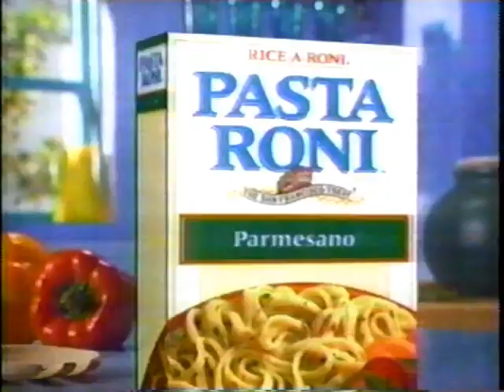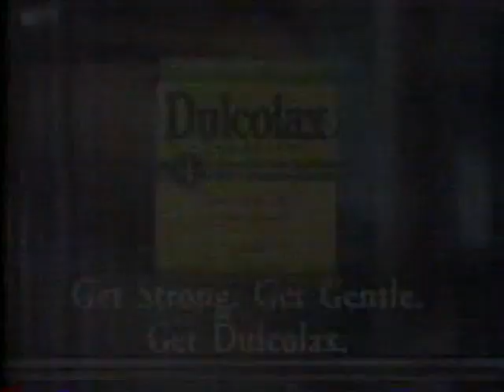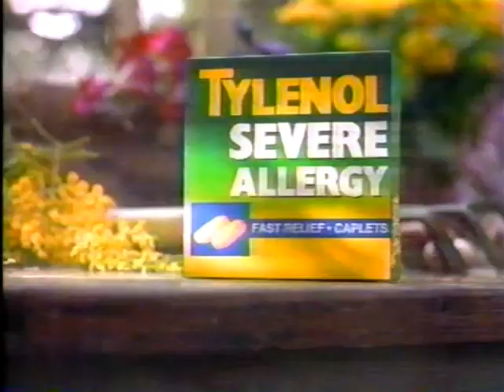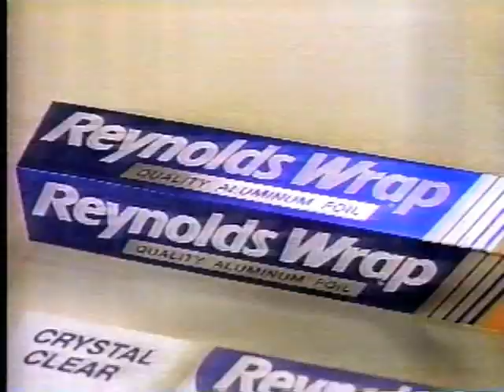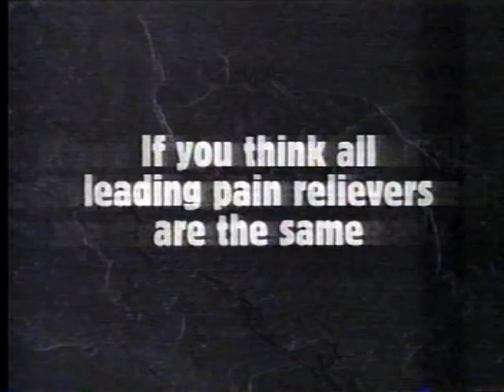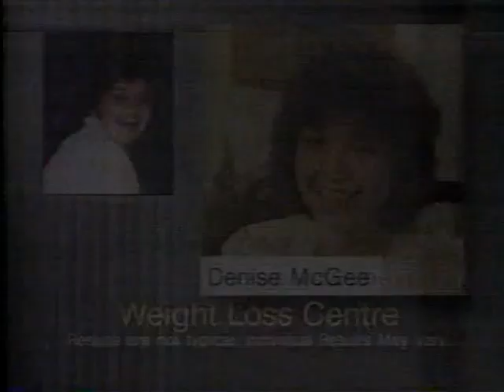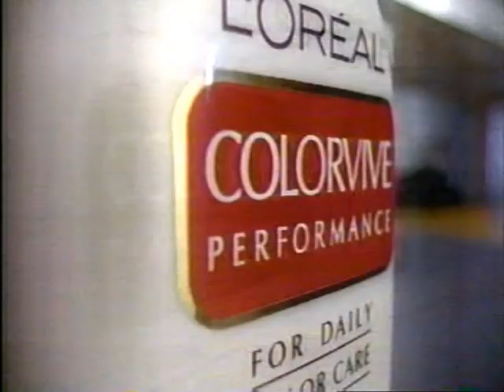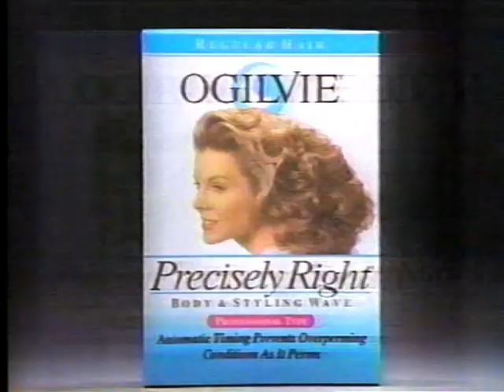(March 19, 1996) WNEP-TV 16 ABC Scranton/Wilkes-Barre Commercials:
Here are some commercials that aired during episodes of All My Children, One Life to Live & General Hospital:

1. Pasta Roni
2. Life Savers
3. Advil
4. The City Closing Card
5. ABC World News Tonight with Peter Jennings promo
6. Peter Jennings Reports ABC promo
7. Pennsylvania Lottery Ch. 16 promo
8. The Spring RV Show
9. Boscov's
10. Newswatch 16 promo bumper
12. Kit Kat Bar
13. Vaseline Intensive Care
14. Cafe De Columbia
15. Toilet Duck Bowl Cleaner
16. Mycelex-7
17. Kellogg's Frosted Flakes Cereal
18. The  City ABC promo
19. Primetime Live ABC promo
20. Kotex Stayfree
21. KFC
22. Aquafresh Fresh Direct Toothbrush
23. Baby Ruth Bar
24. Ultra Biz Detergent
25. MCI
26. Dulcolax
27. Ritz Air Crisps
28. (same as #2)
29. Pledge Air Spray
30. Doan's
31. Finesse Conditioner
32. Honey Frosted Wheaties Cereal
34. Live! Regis & Kathie Lee promo
35. Weight Loss Centre
36. Van de Kamp's Fish Sticks
37. Newswatch 16 Weatherpromo
38. Healthwatch 16 promo bumper
39. All My Children bumper
40. The Many Adventures of Winnie The Pooh on Video
41. Quaker Oat Life Cereal
42. Ogilvie Precisely Right
43. Easy-Off Oven Cleaner
44. Stove Top Stuffing
45. Purina Cat Chow
46. Correctol Herbal Tea Laxative
47. Grace Under Fire & Buddies ABC promos
48. World Figure Skating Championships ABC promo
49. Burger King
50. Bissel Little Green Vacuum (x2)
51. Tic Tac
52. (same as #15)
53. Tylenol Severe Allergy Medicine
54. Hidden Valley Ranch
55. One Life to Live ABC promo
56. Hanes Wear
57. Vlasic Pickles
58. Philips Gelcaps
59. Clairol Ultress
60. Shedd's Spread Country Crock Butter
61. Murphy's Oil Soap
62. (same as #17)
63. All My Children end credits
64. ABC ID (1996)
65. Today on Newswatch 16 @ 5:00pm
66. Odyessy Total Fitness Centers
67. Hawaiian Punch Chillers
68. Talkback 16 promo bumper
70. (same as #17)
71. Program Flea Control
72. Orajel
73. Tonka
74. (same as #51)
75. All My Children ABC promo
76. (same as #6)
77. Reynolds Wrap
78. Neosporin
79. Huggies UltraTrim Diapers
80. (same as #14)
81. Russell Stover Chocolate
82. National Flood Insurance
83. (same as #22)
84. Polident Overnight
85. Duncan Hines Brownies
86. Dove Soap
87. Pert Plus Shampoo
88. 'OLTL' will continue in a moment, here on ABC
89. (same as #37)
90. Jennie-O Hot Dogs
91. Weis & Mr. Z's
92. CyberTrim
93. (same as #10)
94. One Life to Live bumper
95. Reach Plaque Sweeper Toothbrush
96. Hershey's Cookies n' Cream Bar
97. Maxwell House Coffee
98. Bissel Plus Vacuum
99. Bayer
100. Sgt. Bilko TV trailer
101. Vanish Power System
102. Ellen & The Faculty ABC promos
103. Good Morning America ABC promo
104. The Firm Fitness Video
105. Orbix
106. General Hospital ABC promo
107. Oral-B Advantage Toothbrush
108. Uncle Ben's Rice
109. Math Made Easy Videotapes
110. Arrid XX Deodorant
111. Crunch 'n Munch
112. General Hospital Audio promo
113. (same as #64)
114. ABC News Brief
115. Friendly's
116. (same as #35)
117. NewsWatch 16 Live
118. Family Matters & Happy Days syndicated promo bumpers
120. (same as #20)
121. Secret Deodorant
122. (same as #14)
123. Cool Mint Listerine Toothpaste
124. Jell-O No Bake Cheesecake
125. (same as #55 & #19)
126. GlaxoWellcome
127. Loreal Fade Resistance
128. ColonialPenn Insurance
129. (same as #107 & #110)
130. French's French Fried Onions
131. Loreal Colorvive Preference
132. I Can't Believe It's Not Butter!
133. (same as #51)
134. 'GH' will continue in a moment, here on ABC
135. (same as #37)
136. Pepperidge's Farm Goldfish Crackers
137. (same as #7)
138. David Blight School of Dance
139. (same as #38)
140. General Hospital bumper
141. Ragu Hearty Spaghetti Sauce
142. (same as #2, #101 & #95)
143. McDonald's ($1.99 Happy Meal)
144. (same as #41, #47 & #6)
145. York Peppermint Patty
146. Massengill Medicated
147. TRESemme
148. (same as #50)
149. Downy Detergent
150. Lysol Deodorizing Cleaner
151. (same as #75 & #42)
152. Chubs Stackables
153. The Heart of Rock n' Roll Soundtrack
154. Partnership For a Drug-Free America
155. General Hospital end credits (w/audio promo for Good Morning America)
156. (same as #64)
157. Ford Taurus